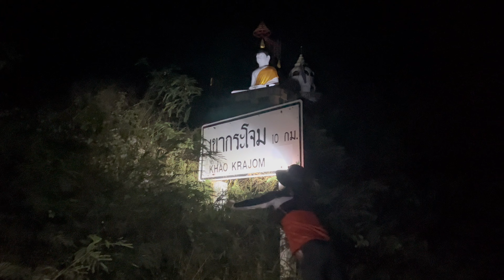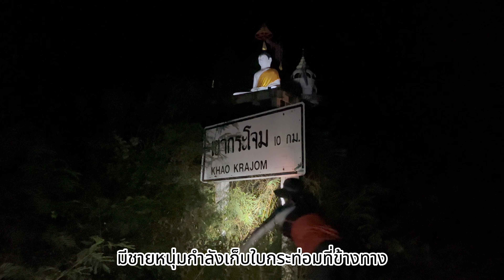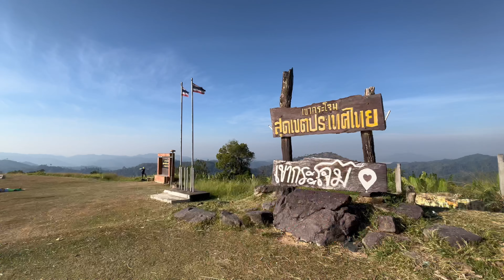13 January BE 2567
เขากระโจม 2024

ทริปการเดินทางไปฮีลใจที่สุดขอบประเทศไทย อำเภอสวนผึ้ง ราชบุรี ซึ่งอยู่ห่างจากสวนลุมพินี ประมาณ 180 กม. โดยออกเดินทางไปเมื่อวันเสาร์ที่ 6 มกราคม ไปค้างที่บ้านไร่ในฝัน เชิงเขาแหลม ที่อยู่ห่างจากเขากระโจมประมาณ 15 นาที

การเดินทางขึ้นเขากระโจมสามารถขับรถมอเตอร์ไซด์หรือรถกระบะขับเคลื่อน4ล้อ เนื่องจากสภาพความขรุขระและความชัน ที่บริเวณลานจอดรถด้านล่างและที่ยอดเขาจะมีบริการร้านอาหาร โดยจะมีระยะทางห่างกันประมาณ 10 กม. และมีความชันสะสมประมาณ 900 ม. เป็นระยะทางที่กำลังสนุกในการเดินหรือวิ่งขึ้นเขา  และผ่านสะพานข้ามน้ำและแอ่งน้ำ ซึ่งปกติจะใช้เวลาในการไต่เขาประมาณ 2-3 ชม.

ทั้งนี้สามารถขับรถมาจอดที่กลางทาง ประมาณ 5 กม. บริเวณด่านซึ่งมีห้องน้ำให้บริการฟรี

ทริปนี้ต้องขอขอบคุณทีมงานและนักแสดงทุกท่านมา ณ ที่นี้

• ชายที่มาพร้อมหัวใจและรองเท้าผ้าใบคู่นึง
• ตัวท๊อปแปดริ้ว
• ผู้สันทัดกรณี
• เจ้าของเทรกกิ้งโพลที่สัมภาษณ์ได้นิดหน่อย
• นางเอกประจำอีพี
• บุคคลตัวอย่างในการล้มนะแต่ไม่ล้มเลิก
• คนแข็งแรง
• ผู้เชี่ยวชาญโซเดียม
• พาร์ทไทม์ล้างจาน
• สาวกการซ้อนมอเตอร์ไซด์